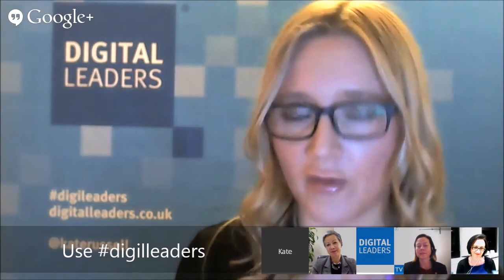The Digital Gender Gap - Digital Leaders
In this month's episode of Digital Leaders TV, Kate Russell discusses the Digital Gender Gap with Jacqueline De Rojas, Ann Watson and Alison McLaughlin.